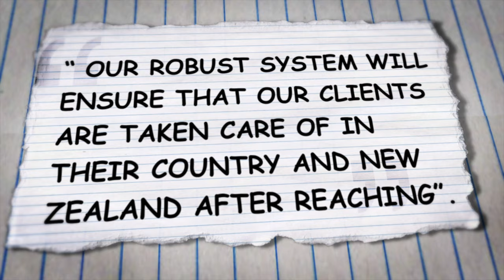Move to New Zealand the Student Pathway - PGDM in Marketing @ AUT, New Zealand